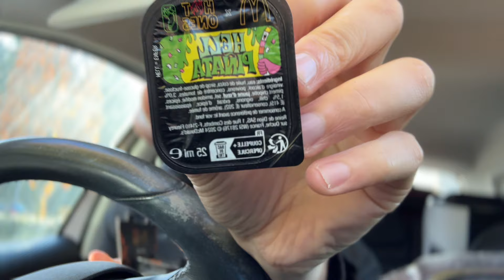JE GOÛTE LES NOUVELLES SAUCES MCDO x HOT ONES 🔥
LES NOUVELLES SAUCES MCDO x HOT ONES 🔥
Si tu souhaites me soutenir, voici le lien pour membre =